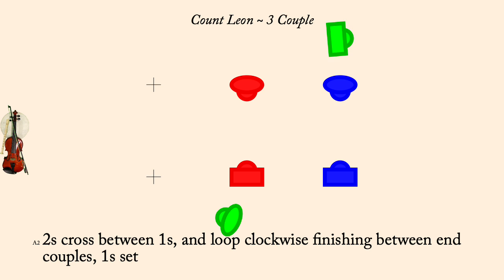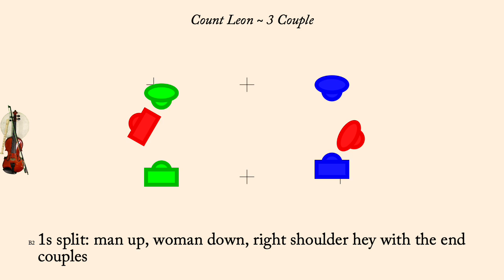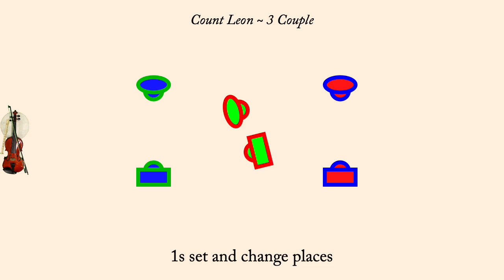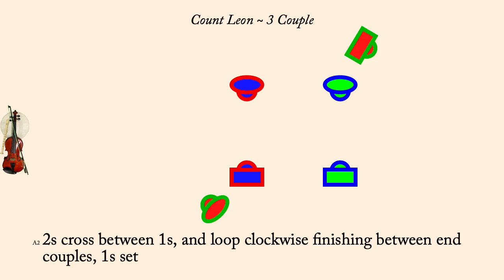Count Leon ~ 3 Couple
Count Leon is an English Country Dance devised by Kynaston and printed in 1710. It was interpreted by Pat Shaw in 1963. It is originally a triple minor this version is a 3 couple longways dance.